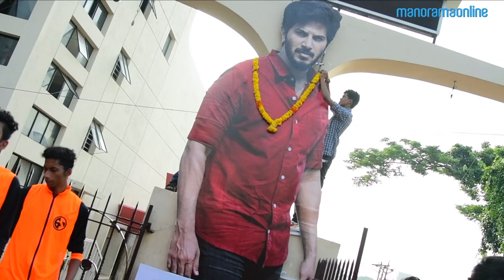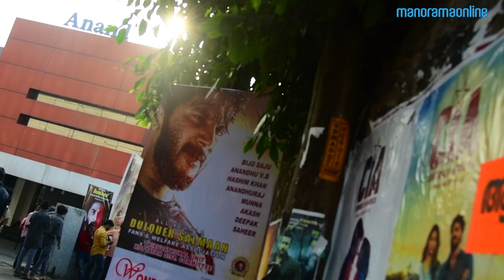Comrade in America - CIA | Malayalam Movie | Theatre Response, Review | Manorama Online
Here is the theatre response of Malayalam movie CIA starring Dulquer Salmaan. The movie is directed by Amal Neerad.

Glimpses of Kerala | Manorama 360
Glimpses of Kerala by Manorama 360 features Kerala in 360 Degree videos. Offering virtual reality (VR) experience to the viewers, these YT360Day videos make viewers feel that they were present on the spot to watch it directly.

I Me Myself
I Me Myself is Manorama Online's platform for celebrity chats. Bearing the tagline 'Celebrating the Celebrity', IMeMyself features exclusive interviews with your favourite actors and actresses, singers and all who fall in the category of public figures and celebrities.

Manorama Online
Manorama Online is the digital version of Malayala Manorama, the most read Malayalam newspaper in Kerala. Taking care of varying interests of the readers, ManoramaOnline covers news, reviews, features and lots more. The site envisions to provide information, entertainment and relaxation to the readers.